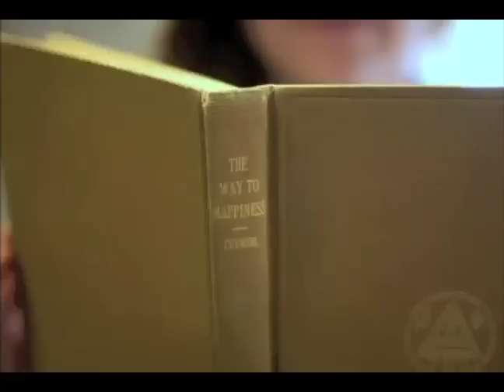UCA Video Contest Submission: 2nd Place